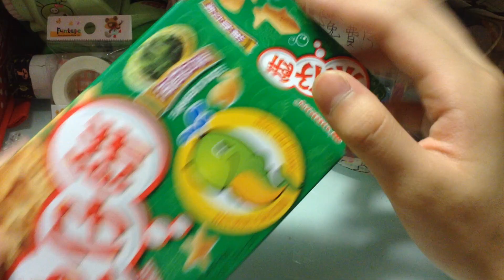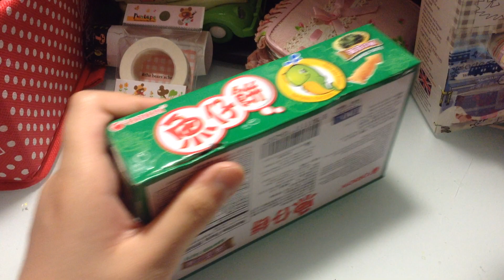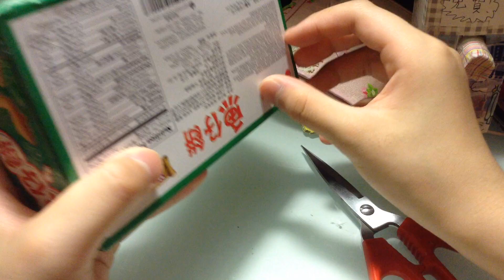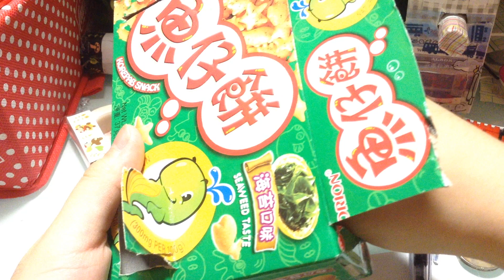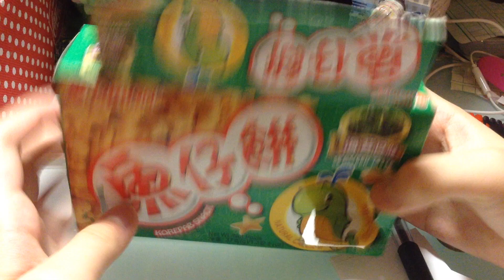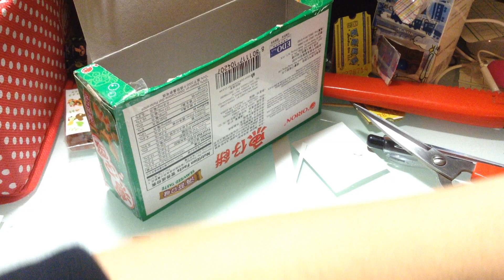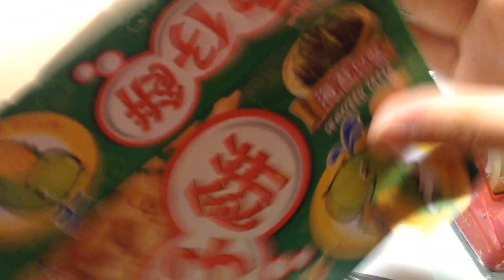自製扭蛋機教學part one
PS:其實我係女仔，只不過話把聲似男仔因為天生所以冇辦法